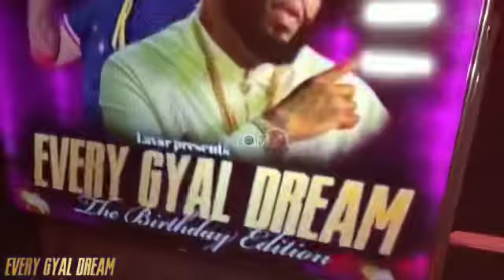EVERYGAL DREAM ATLANTA (LAVAR PARTY